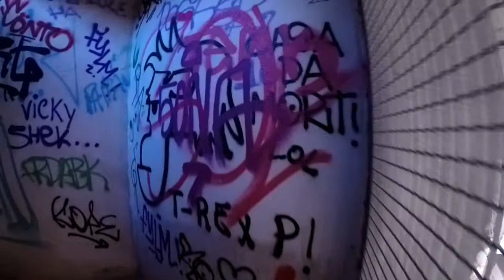Gopro testing on Smooth Q gimbal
Testing the gimbal Smooth Q with Go pro direct mount without adapters